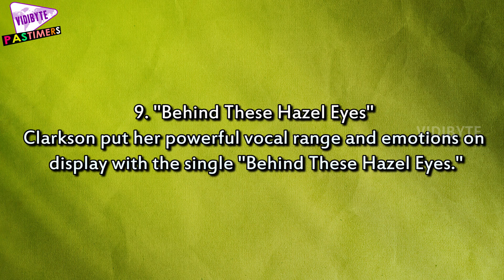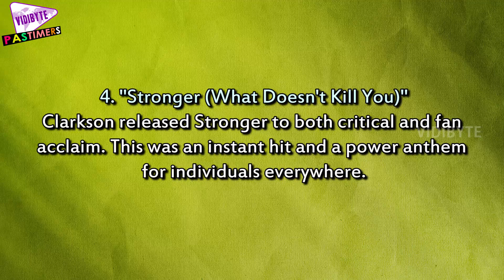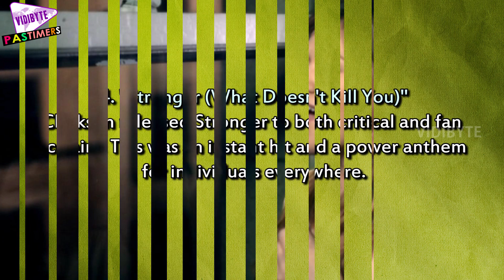Top 10 Kelly Clarkson Best Songs of all Time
Kelly Clarkson, the first one to win over the hearts of fans on American Idol, has had success ever since she was crowned the first winner. Clarkson made a splash into the music scene when she auditioned for Idol.

Her sweet Texas charm and larger than life personality took center stage and then her voice proved that she was a superstar.Following that Clarkson released “Since U Been Gone,” “Behind These Hazel Eyes” and hit after hit.

Clarkson is a force in the pop music industry that cannot be stopped. Even though Clarkson has had her ups and downs in the media, she has proven that she have risen above and always put her music and fans first.